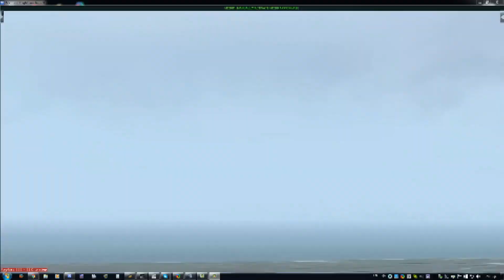landing to lgts